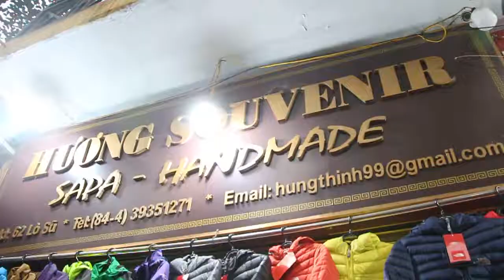ถนน36สายเวียดนาม